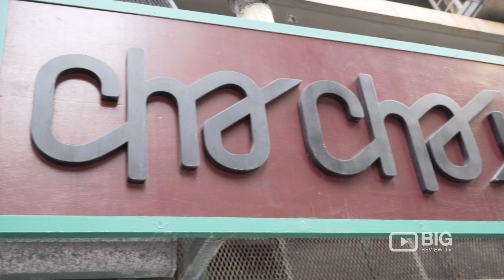Cha Cha Wan Thai Restaurant Hong Kong for Thai Food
Have a taste of a delicious authentic ThaiFood in Cha Cha Wan located at 206 Hollywood Road, Sheung Wan Hong Kong